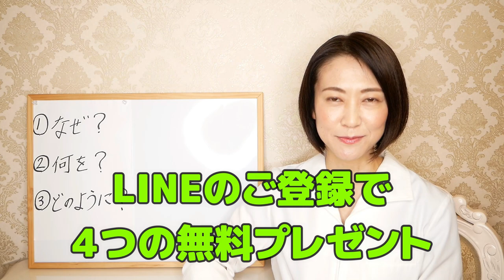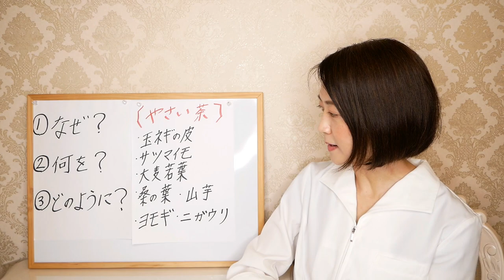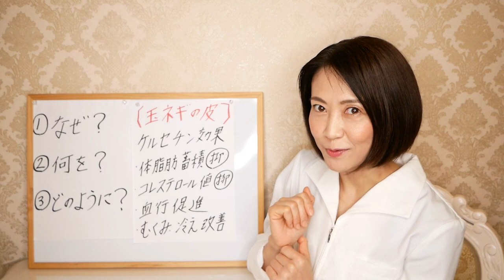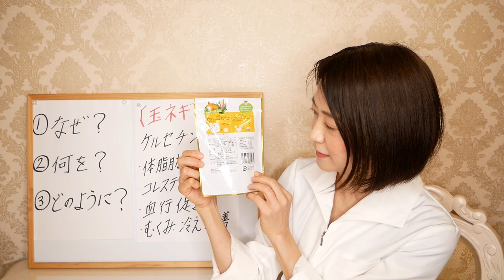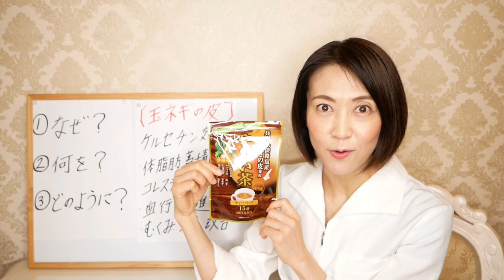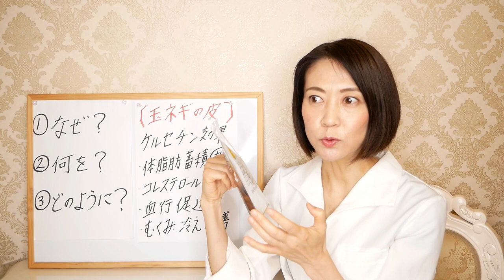【お茶ダイエット】飲むだけで痩せる！オススメのお茶をご紹介します【痩せる飲み物】